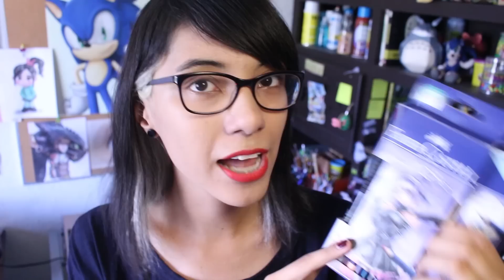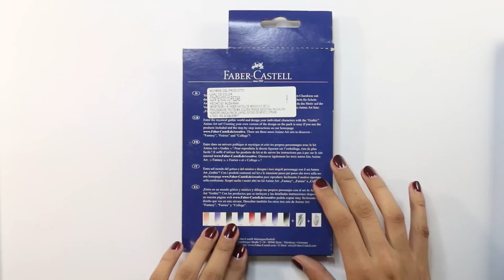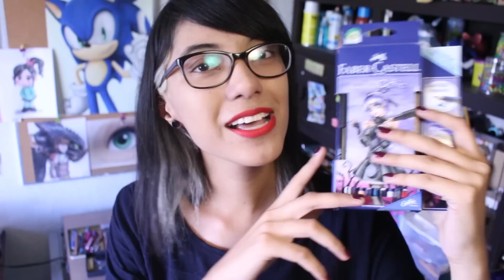Anime Art Gothic (Faber Castell) | Probando Productos! | Diana Díaz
Hola! Hoy les traigo una nueva sección que quiero abrir en el canal donde pruebo diferentes materiales de arte y dibujo.
Espero les guste y comenten que otros productos les gustaría que probara :)
Hello! Today I bring you a new section that I want to open in the channel where I try different art materials and drawing tools
I hope you like it and comment what other products would you like to me to try :)

CONTACT? CONTACTO?
Si lo envías a este correo se considerada como spam y no podré verlo. Gracias :)]
If you send this to this mail is gonna be considered spam and I could not see it.. Thank you :)]

Send me drawings, comments, see exclusive content and more! :D
Mandame dibujos, cometarios, ve contenido exclusivo y más! :D

ESPAÑOL (Spanish)
Hola amigos!
Ya tenemos Apartado Postal!
Ahora puedes enviarme cartas, dibujos. dulces ... o lo que tu quieras.
Puedes mandarlo a:

Diana Díaz
A.P. 13
CIVAC, MOR
62571 MX
ENGLISH (Inglés)
Hey everybody!
We have post office box! Emoticón grin
Now you can send me letters, drawings, candies ... or whatever you want!
You can send your letter at:

Diana Díaz
A.P. 13
CIVAC, MOR
62571 MX